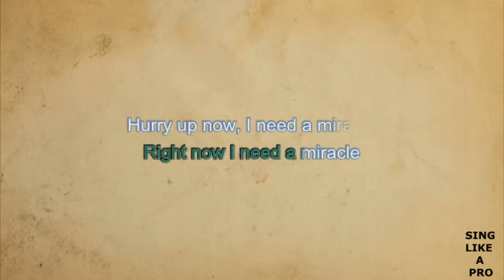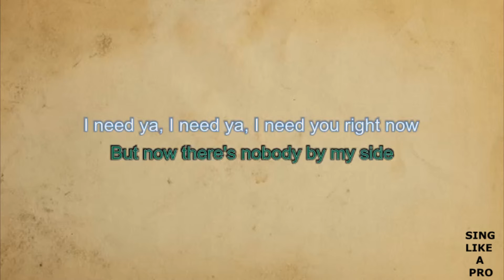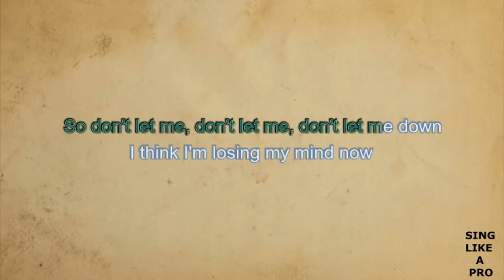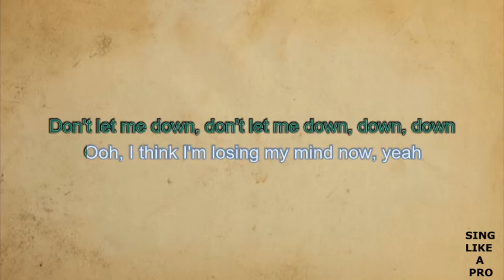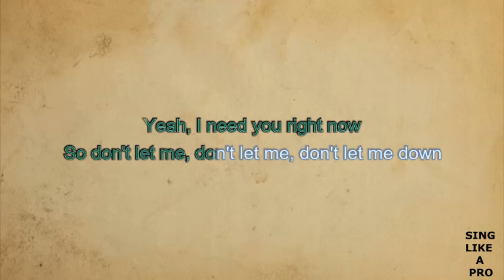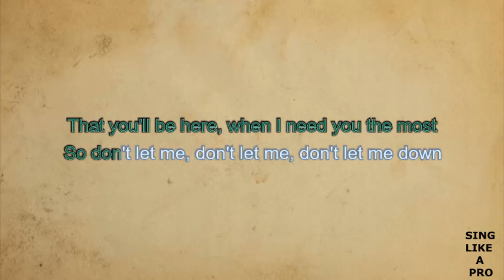The Chainsmokers feat. Daya - Don't Let Me Down (Karaoke Version)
original song
The Chainsmokers feat. Daya - Don't Let Me Down

lyrics

I need ya, I need ya, I need you right now